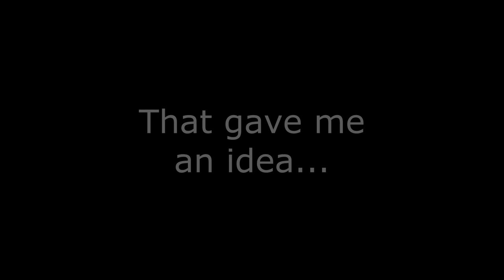I found a Satellite Dish in Kerbal Space Program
There are lots of easter eggs in KSP, and some of them are satellite dishes on Kerbin. Here is one, but it's on the top of a mountain and landing next to it is sort of difficult...